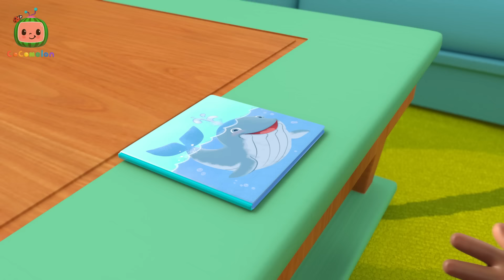This Box Rocks | CoComelon Codytime Nursery Rhymes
Get ready for some fun at recess! Cody plays on the swing with Cece and shoots for the stars and the moon. Grab a shovel and make an awesome sand castle and even go down the slide with JJ. Everything is possible during recess. Hurry before time is all up!

Lyrics:
This box will get recycled soon
But while it’s still here with me
I’ll close my eyes and think about
All the fun things it could be…

Sometimes I play with a toy
Sometimes I play with a friend
But when I play with this box,*
I get to play pretend!

This box is a tough turtle shell
Resting on top of my back!
I hide my turtle head inside…
Then poke it out for a snack!

This box is a big bongo drum!
I bang it to play a song
I go TAP TAP, I go BOOM BOOM
I stomp and I sing along

This box rocks!

This box is a speedy race car!
ZOOMing and VROOMing around
Pickles is the race car driver
And I’m in charge of the sounds:

ZOOM! VROOM! BEEP! BEEP!

Pickles SFX: MEOW

SCREECH!
...There’s a ladybug crossing the street!

These boxes will get recycled soon
But while they’re still here with me
We’ll close our eyes and think about
All the fun things they could be…
All the fun things these boxes could be!

Timestamps:
00:00 This Box Rocks
02:49 10 Little Buses
05:28 Get Outside Song
07:57 This is the Way
10:21 Sick Song
12:41 ABC Song
15:36 Bad Dream Song
18:34 Row Row Stream Song
21:28 Let's Build a Snow Friend
24:21 Excavator Song
26:48 Cody's Bath Song
29:19 Opposite Song
32:00 Grocery Store Song
34:50 Cody's Spy Song
37:19 Baby Bump
40:02 I'm Going to be a Big Brother
42:37 African Melody Song
45:13 Red Light Green Light
47:50 Home Sweet Home
50:21 Cody's Finger Family
52:50 I Spy
55:27 Happy and You Know It
58:12 Balloon Song